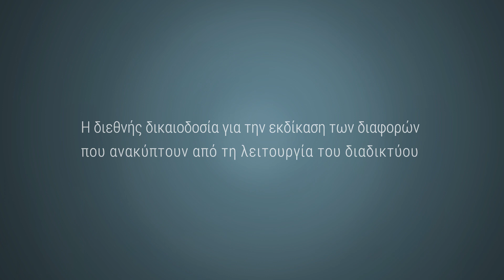Ι. Ρεβολίδης, Διεθνής δικαιοδοσία και διαδίκτυο, 2020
Η παρούσα μονογραφία πραγματεύεται το πρόβλημα της διεθνούς δικαιοδοσίας, έτσι όπως αυτό ανακύπτει στο διαδίκτυο. Είναι πλέον κοινός τόπος ότι το διαδίκτυο ορίζει ένα νέο κοινωνικοοικονομικό αφήγημα που αμφισβητεί τις παραδοσιακές κανονιστικές σταθερές. Στον χώρο, ιδίως, της διεθνούς δικαιοδοσίας τα ιδιαίτερα χαρακτηριστικά του διαδικτύου αποσταθεροποιούν το σχήμα της εδαφικότητας που αποτέλεσε, διαχρονικά, τον φέροντα οργανισμό κάθε συστήματος διεθνούς δικαιοδοσίας, συμπεριλαμβανομένου και του ευρωπαϊκού που ενδιαφέρει εδώ, και, μάλιστα, κατά τρόπο διττό: τεχνικά, γιατί κατέδειξε τους περιορισμούς των κλασσικών εδαφικών συνδέσμων διαδικαστικού εντοπισμού μίας διασυνοριακής αντιδικίας και, ουσιαστικά, γιατί αμφισβήτησε τις παραδοσιακές αξιακές ισορροπίες και διεκδίκησε την επαναδιαπραγμάτευσή τους. Η παρούσα μονογραφία επιδιώκει να λάβει μέρος στη σχετική συζήτηση, αναζητώντας ένα μεθοδολογικό μοντέλο λειτουργίας του παραδοσιακού δικαιοδοτικού μηχανισμού του κανονισμού Βρυξέλλες Ια στον χώρο των διαδικτυακών συναλλαγών, το οποίο θα σέβεται τις μεθοδολογικές σταθερές του συνάμα, όμως, θα δικαιώνει και τις ιδιαιτερότητες των διαδικτυακών συναλλαγών. Η παρατήρηση αυτή επιτρέπει δύο βασικές οριοθετήσεις: Πρώτον, η συζήτηση θα διεξαχθεί de lege lata και με σημείο αναφοράς τους ήδη υπάρχοντες κανόνες διεθνούς δικαιοδοσίας και, δεύτερον, η συζήτηση θα είναι, πρωτίστως, μεθοδολογική, ήτοι θα επεκταθεί σε λεπτομέρειες μόνο στο βαθμό που τούτο κρίνεται απαραίτητο για την πληρότητα των μεθοδολογικών λύσεων.